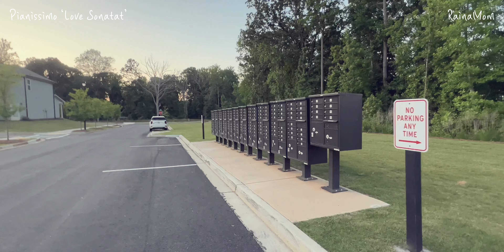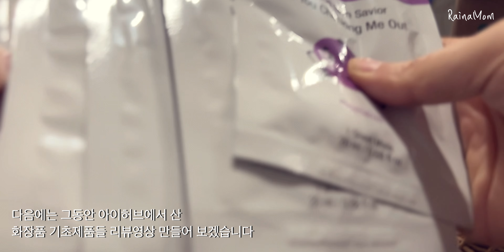6월에는 **이별하자 애틀랜타 시골에사는 레이나맘 일상Vlog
6월에는 **이별하자 애틀랜타 시골에사는 레이나맘 일상Vlog